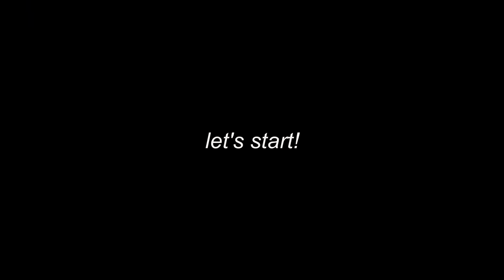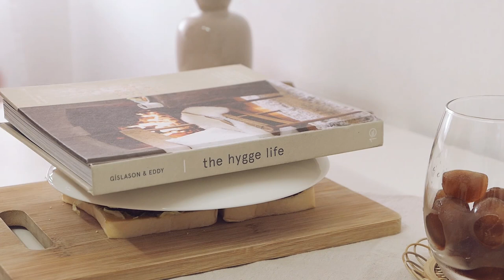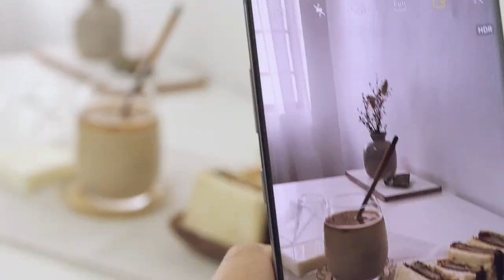Home cafe 🏡 Katsu sando & Kori kohi (coffee ice cube latte)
Relaxing and aesthetic home cafe vlog making katsu sando (pork katsu sandwiches) and kori kohi (coffee ice cube latte). Join me in today's simple yet cozy home cafe vlog!

Hello~

Today's home cafe menu is katsu sando paired with kori kohi. I've always enjoyed savory and meatier sandwiches, so this was a treat! I used frozen easy-fry pork katsu from Fat Ninja, so I skipped the flour, egg wash and panko covering steps, which I always find tedious and messy to do haha!

Anyway, what's your favorite food these days? (*^ω^*)

I hope you enjoy and find calmness in my home cafe vlog today!

Sumi 🌸

안녕, 여러분!

오늘 홈카페 vlog에서는 카츠산도(돈가스샌드위치)를 만들 것입니다. 레시피는 냉동 카츠를 사용하겠지만, 돈가스도 처음부터 만들 수 있어요. 커피 아이스 큐브 라떼도 만들 거예요.

당신이 가장 좋아하는 샌드위치는 무엇입니까?

오늘 홈카페 vlog를 즐겨보시기 바랍니다. 항상 건강하시고 좋은 하루 되세요!

今日のホームカフェvlogではカツサンドを作ります。冷凍豚カツを使いますが、カツを一から作ることもできます。コリコヒも作ります。コリコヒは、コーヒーのアイスと温かい牛乳で作られた飲み物です。

好きなサンドイッチは何ですか？

今日のvlogをお楽しみください。幸せで健康を維持し、素晴らしい一日を！